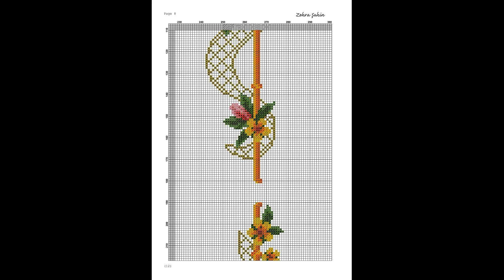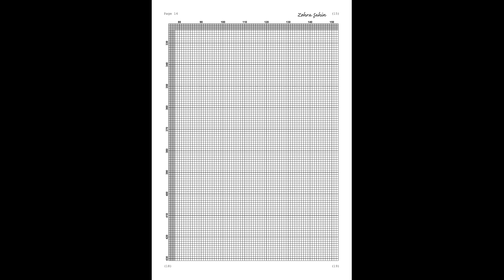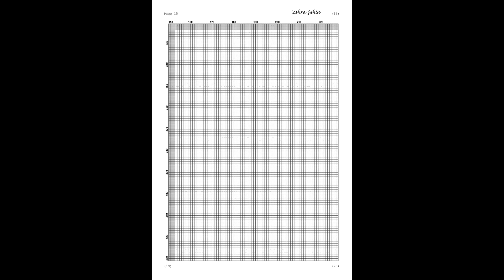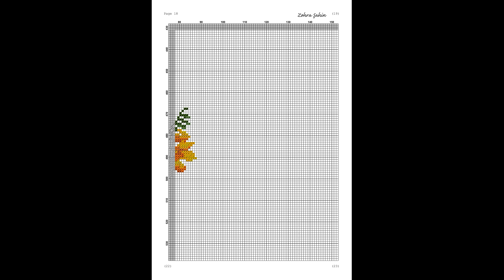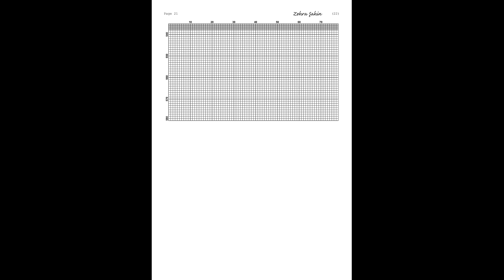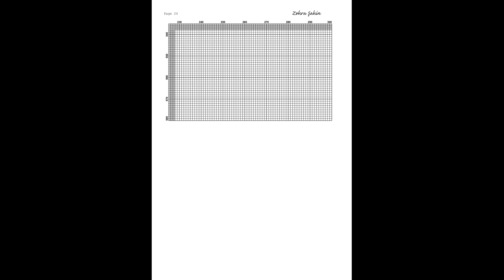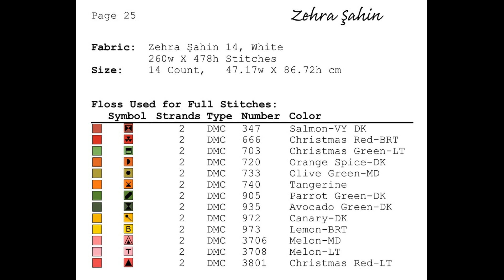Lilyum çiçeği etamin seccade modeli